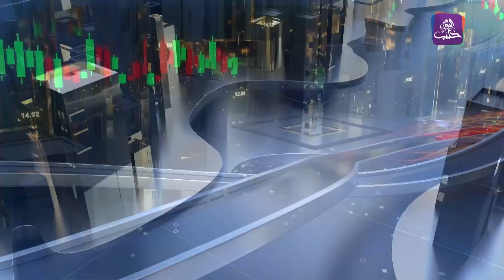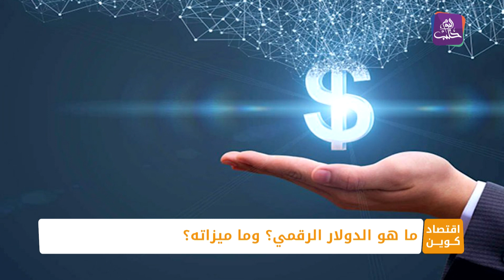اقتصاد كوين - الدولار الرقمي.. هل سيكون منافساً لباقي للعملات الرقمية؟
ضيف الحلقة
سعود الرحبي
مستشار ومحلل أسواق مالية
إعداد وتقديم: عبادة حيدري